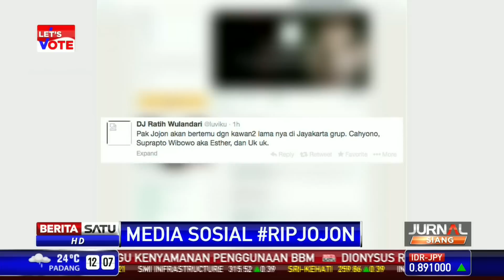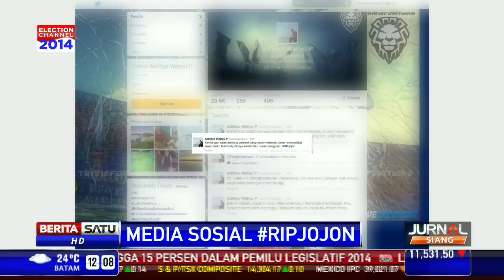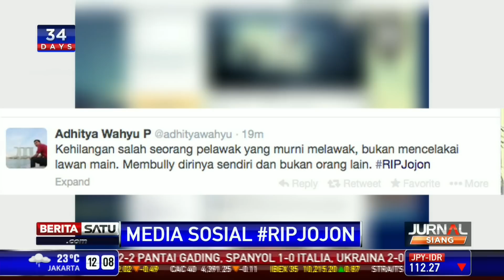Ucapan Belasungkawa untuk Jojon Ramai di Twitter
Warga Twitter terkesan dengan pelawak yang telah berkarya sejak tahun 70-an tersebut

Facebook.com/BeritaSatuTV
Youtube.com/BeritaSatu